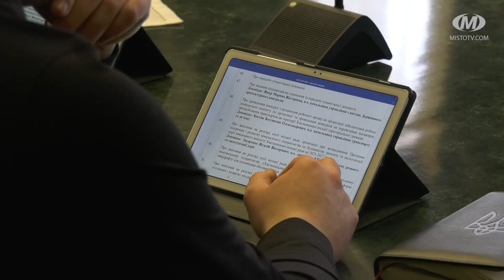Нова програма “Родини Героїв”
Нову Програму підтримки членів сімей полеглих захисників і захисниць “Родини Героїв” ухвалили на черговому засіданні виконкому в Хмельницькій громаді. Розрахована вона на 3 роки. Також внесли зміни до бюджету громади. Зокрема, понад 100 мільйонів гривень планують цьогоріч виділити на будівництво та облаштування 12-и нових укриттів у школах, дитсадках та закладах культури. Подробиці — розповість Ірина Аріон